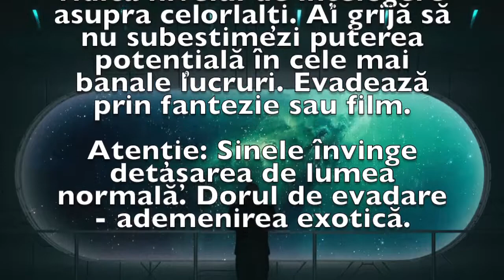Previziunea zilei de 19 Martie